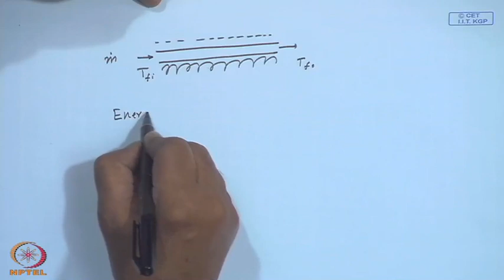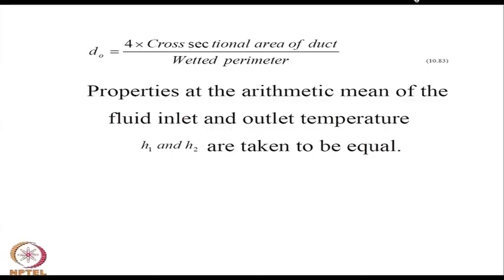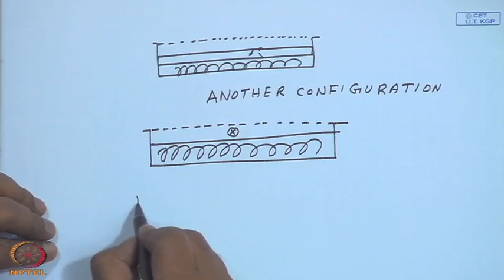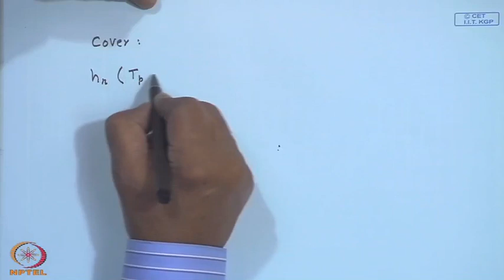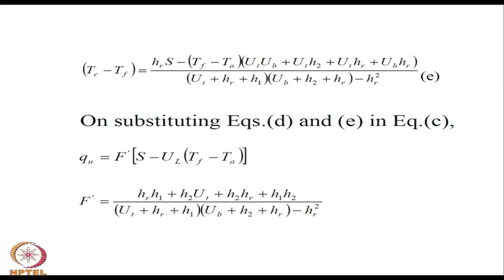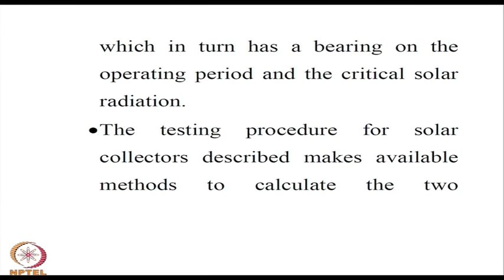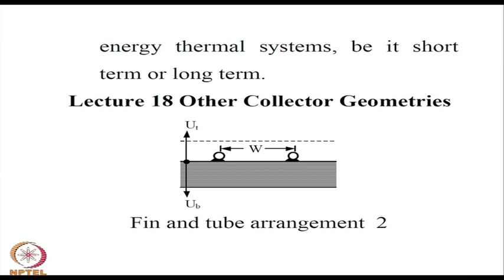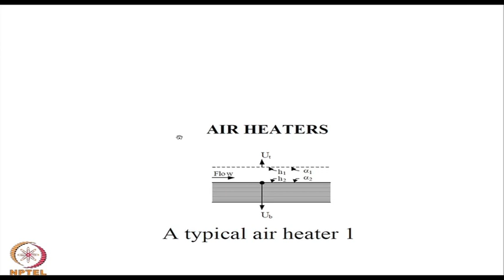Mod-16 Lec-17 Theory of Air Based Solar Flat Plate Collectors (Contd.)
Solar Energy Technology by Prof. V.V. Satyamurty, Department of Mechanical Engineering, IIT Kharagpur.